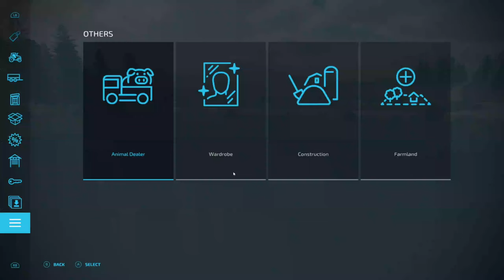Elk Mountain 007 Blog 05